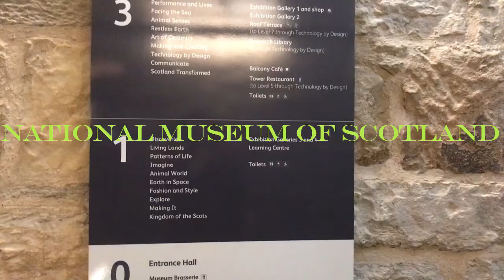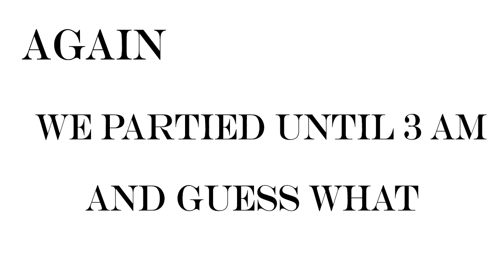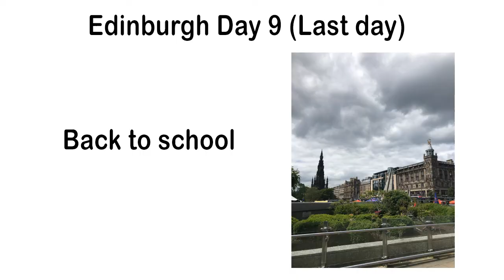VLOG 6 - EDINBURGH PART 2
YOOOOOO!!!
we are back with the second part of the ultimate Edinburgh vlog, in this video we went to museums, celebrated another 18th bday.